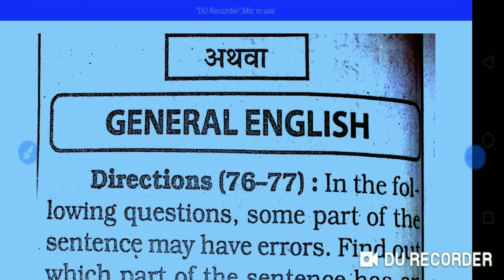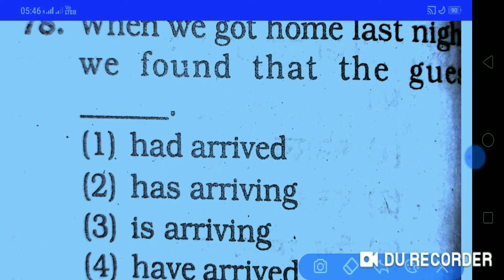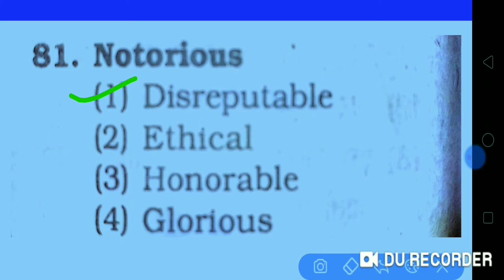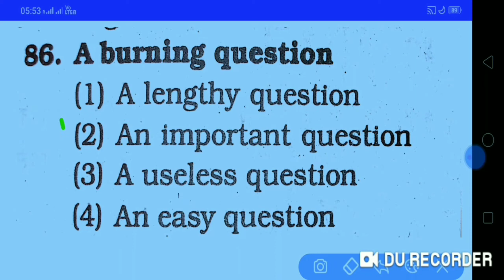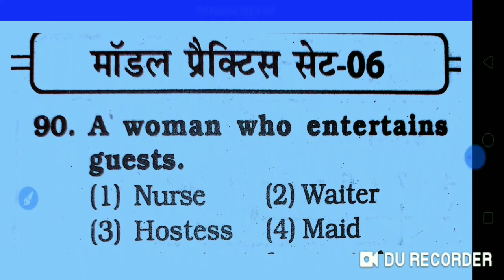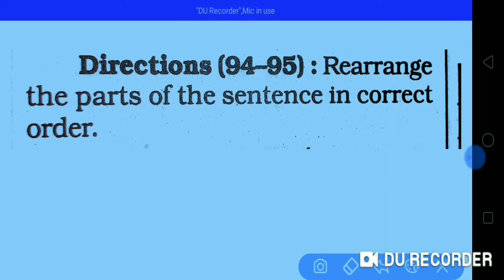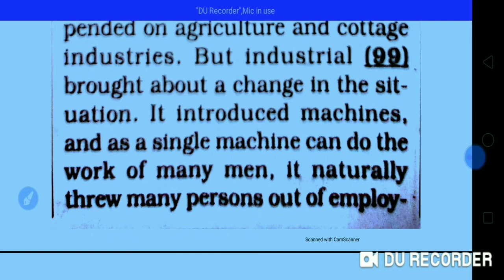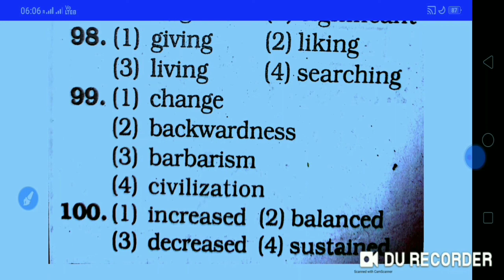महिला पुलिस भर्तीunion public service commission#IAS, PCS#, civil engineer#all India entrance ex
जय हिंद मेरे प्यारे साथियों स्वागत है आप सभी का
vj online classes में इस यूट्यूब चैनल पर